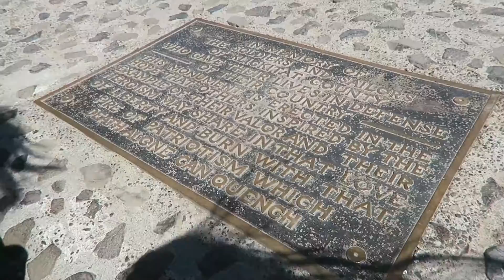MARYHILL STONEHENGE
Day 302

Today we traveled home from Creation. We stopped at Maryhill Stonehenge to see the views and stuff. When we got home, Andrew made us some pizza!